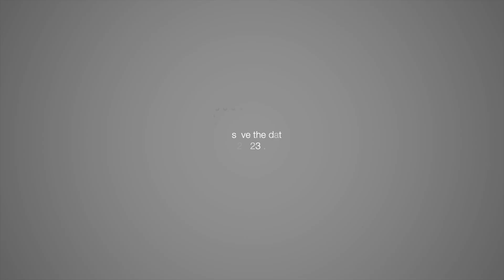Erwin and Hannah Save the date video in Binondo